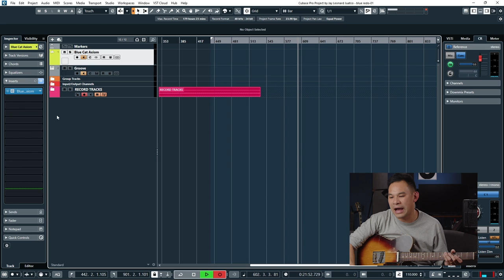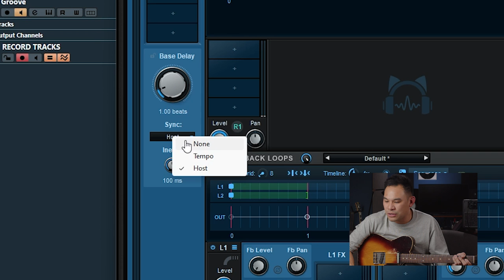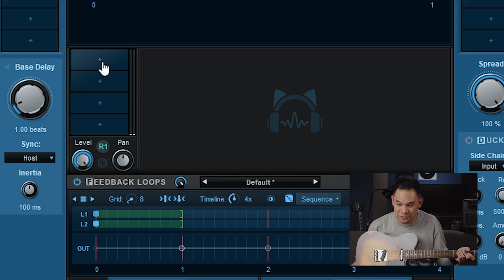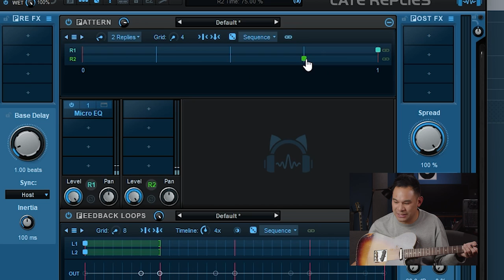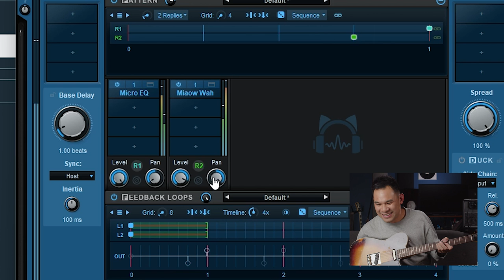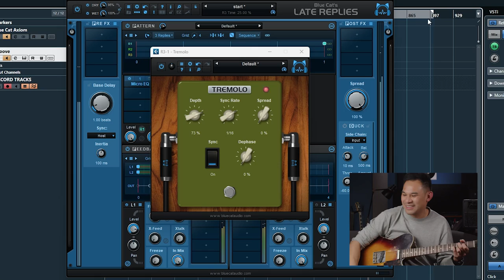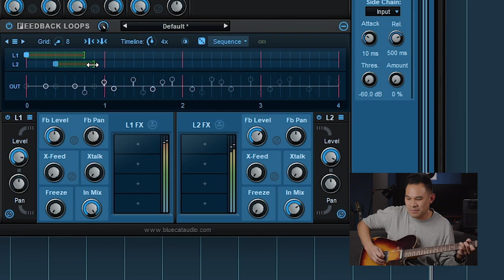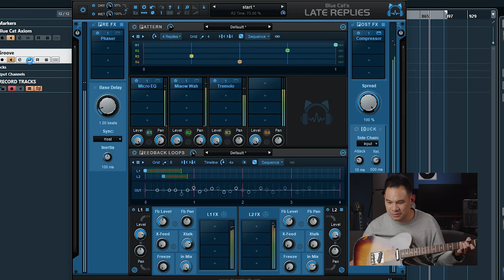Creating Crazy Rhythms with the Blue Cat Audio Late Replies Delay/Reverb Plugin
🤘BIG THANKS TO:
Jared
J.M.A.
Chris
Thorsten W.
Cris S.
Nate
Danny T.
Brad T.
JAM Pedals
Jon Mi.
Flo K.
Jeffrey J.
Brad H.
Filippo M.
Scott H.
Jim G.
Lawrence J.
Oliver P.
Enrico P.
Larry D.
Craig S.
Rachel B.
Greg S.
Brent B.
Chaz E.
Jayce. B
Gary S. D
The Dan
Gordon W.
Gaetano C.
Ingo H.
David S.
John R.
David N.
Gav
Long
Rick K.
Samuel C.
Justin P.
Jakub Z.
Robert H.
Dany D.
Jason S.
Jacob
Jeffrey R K
Don G.
Louie F.
Deej H.
Nathan K.
Greg T.
Paul T. L.
Bob D.
Travis C.